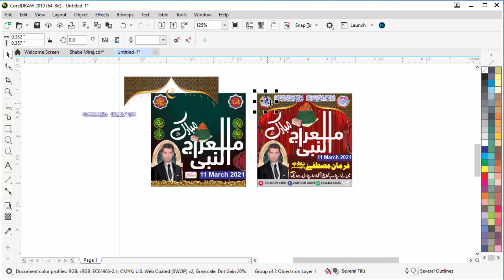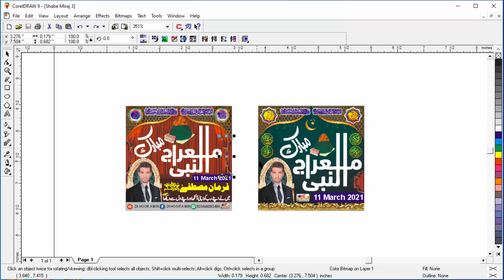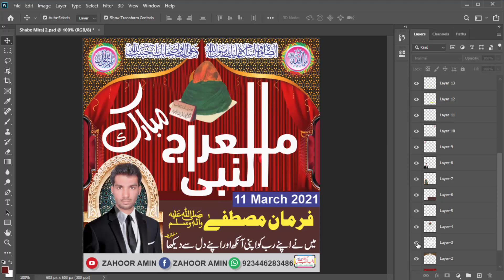Shab e Miraj CDR File Download | PSD File Free Download | Coreldraw 9 Files Free Download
Download Link:
Coreldraw 9 File
cdr files
cdr files free download
cdr files free
cmx file download